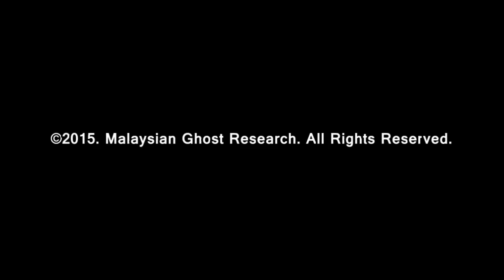Traveling Discovery Channel - Exploring an Abandoned Bungalow in Tanjung Jaga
Please be informed that there is no paranormal activity in this video.
It is solely cinematic videography. This video was recorded from Tanjung Jaga, Singkir.